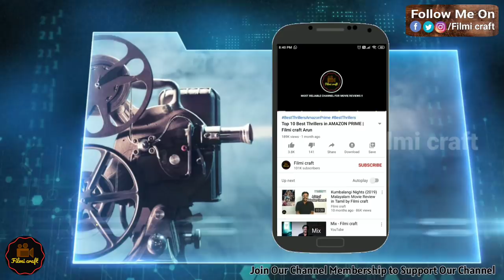பணத்திற்காக கொலை செய்யும் டாக்டர் | The Investigator (2008) Crime Drama Review in Tamil |Filmi craft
A nyomozó (The Investigator) is a 2008 Hungarian Crime Thriller directed by Attila Galambos.
Starring Zsolt Anger, András Márton Baló, Péter Blaskó and Csaba Czene.